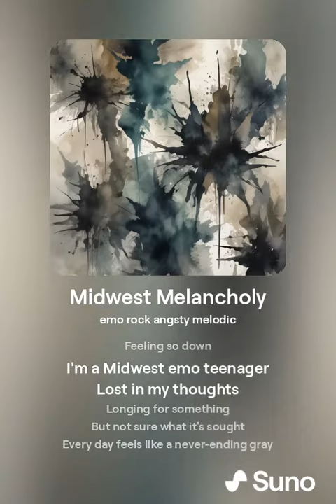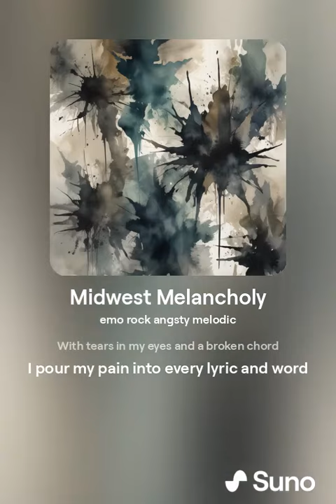Midwest Emo | AI Generated Music | Emo Rock